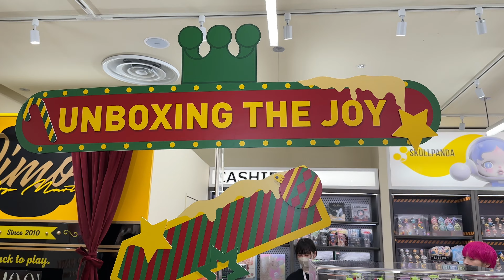日本旅行日记——大阪心斋桥的独特魅力#日本旅游